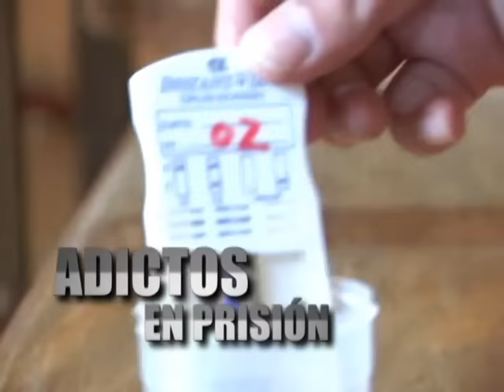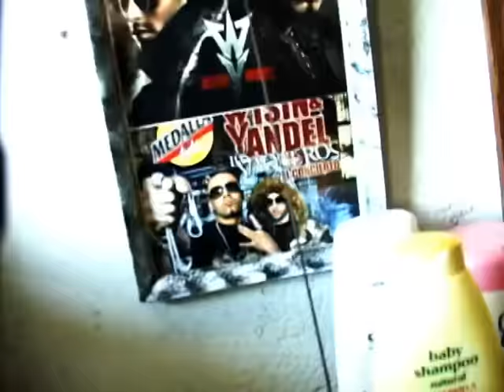Capítulo 4 | Nadie está libre